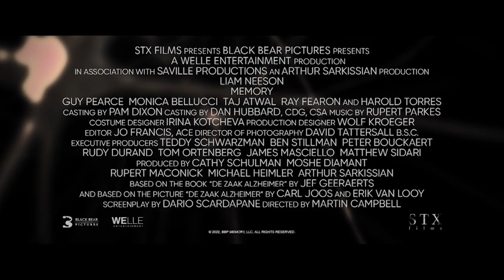SJEĆANJA UBOJICE | Trailer | 2022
Remake belgijskog filma 'The Memory of a Killer', redatelja velikog hita Casino Royale, s Liamom Neesonom i neponovljivom Monicom Bellucci u glavnim ulogama.